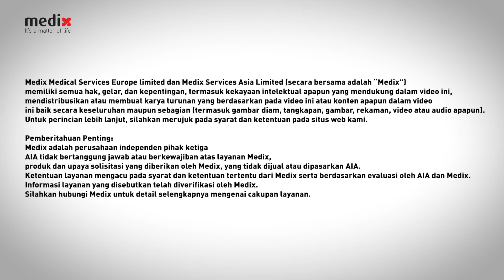Masalah Kesehatan Anak Berakhir Dengan Diagnosis yang Tepat | Medix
▬About Medix ▬▬▬▬▬▬▬▬▬▬▬▬

Medix offerings
rehabilitation : Support on the path to recovery, from multidisciplinary advice to personalized rehabilitation management services. medical prevention tools to reduce risk and get ahead of health challenges, from self-triage digital HRAs to personalized screening plans to early diagnostics and detection. case management: Holistic and multidisciplinary responses to serious and complex medical conditions, from mental health services and COVID-19 virtual care to clinical consultations and navigation of treatment. rehabilitation : Support on the path to recovery, from multidisciplinary advice to personalized rehabilitation management services.

Our personal stories present patients that have received one of Medix’ medical services and have chosen to share their experience.